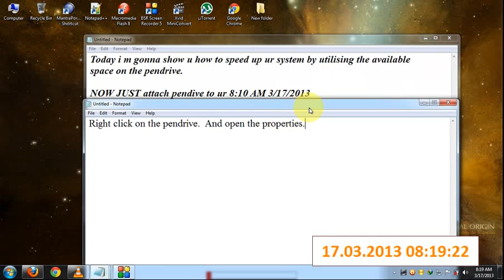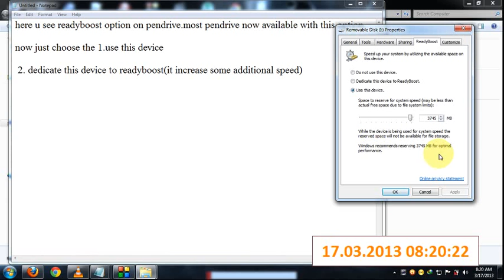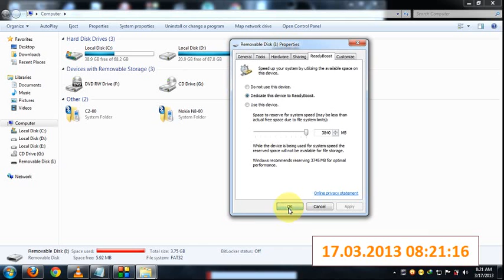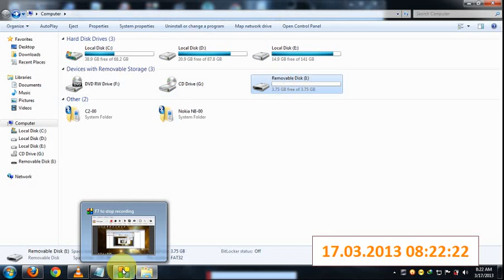increase ur computer/system speed using pendrive features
ready boost technology for increase system speed